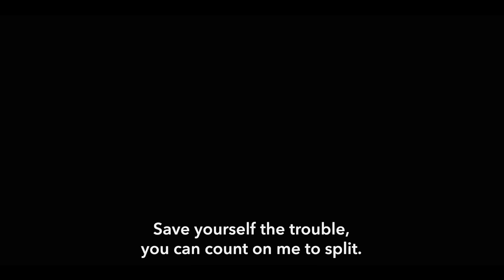SWAIN - Never Clean My Room (Official Video)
From the album 'The Long Dark Blue'  - out on End Hits Records on September 9th.

Available as:
- limited PURPLE vinyl (End Hits Exclusive)
- limited GREEN vinyl
- limited Tape
- CD-Digipack
and as Vinyl+Shirt, Tape+Shirt or CD+Shirt Bundles!

SWAIN - Live 2016

07.09 DE - Hamburg - Logo #
08.09 DE - Berlin - Cassiopeia #
09.09 DE - Nürnberg - Hirsch #
10.09 DE - Köln - Luxor #

25.09. DE - Leipzig - UT Connewitz *
05.11. DE - Jena - Rosenkeller

# with John Coffey
* with Nothing

Filmed and edited by Swain.